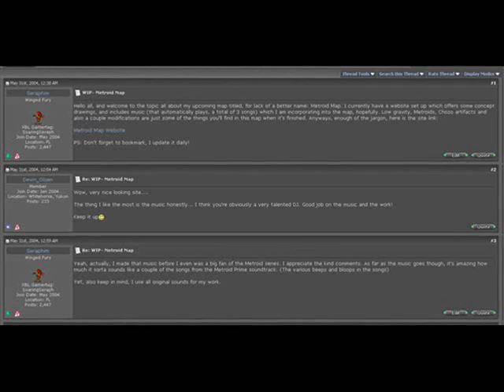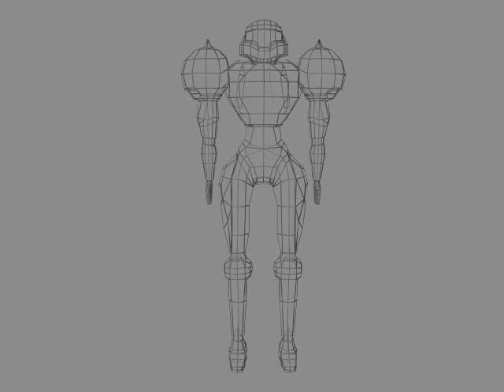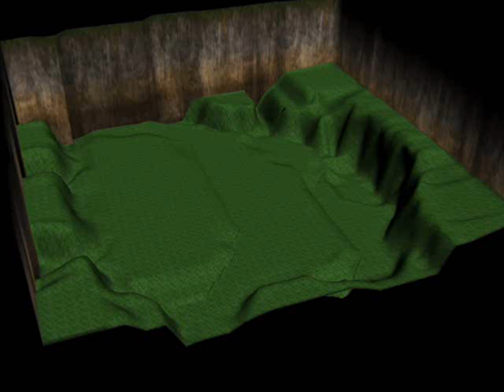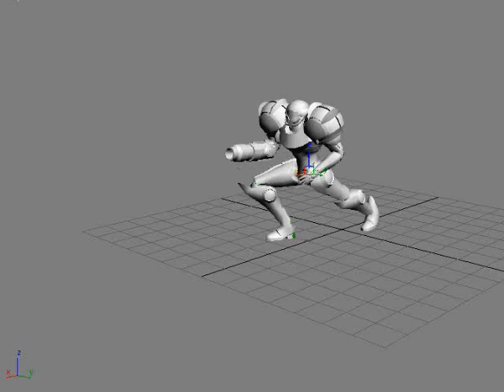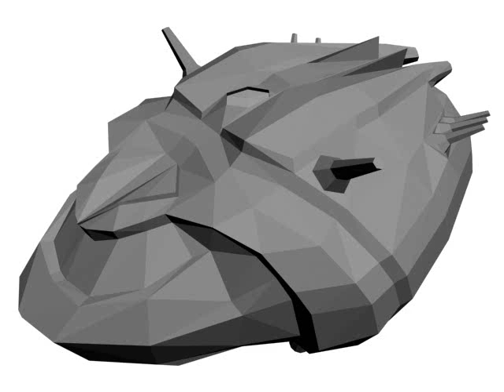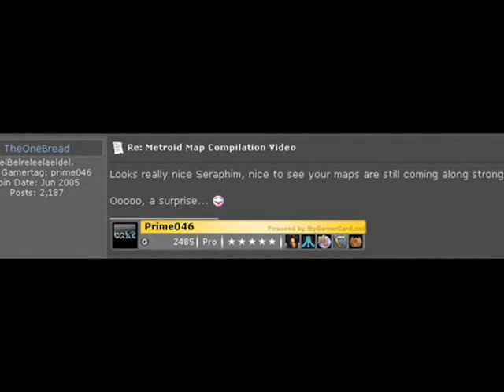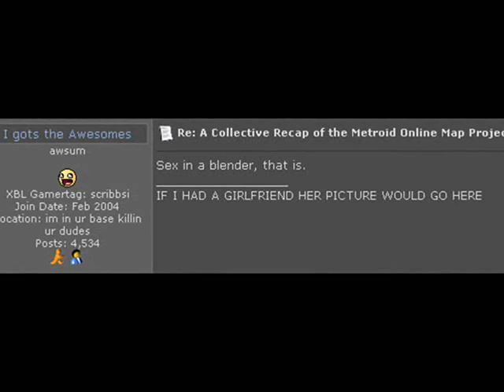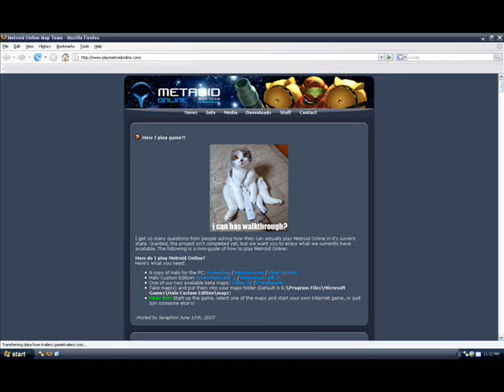The_History_of_Metroid_Online.wmv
Metroid Online's history. Footage and stories from the past 3 years of development.

The mod is almost done, enjoy this glimpse into the past of Metroid Online!